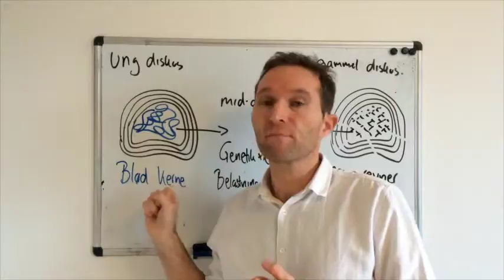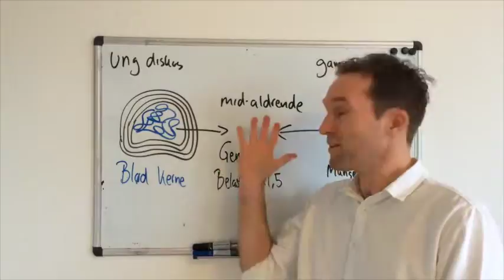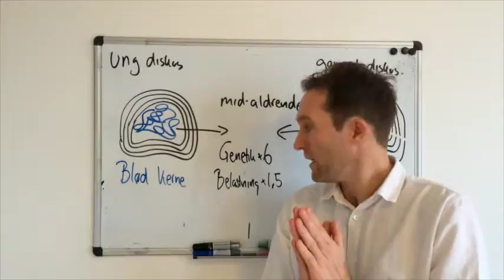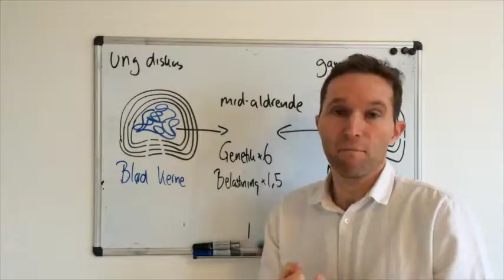Hvorfor har jeg fået en diskusprolaps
Denne video handler om hvilke faktorer der har indflydelse på om du får en diskusprolaps